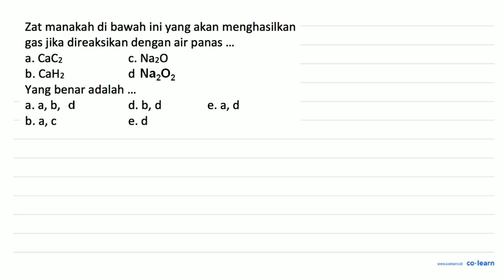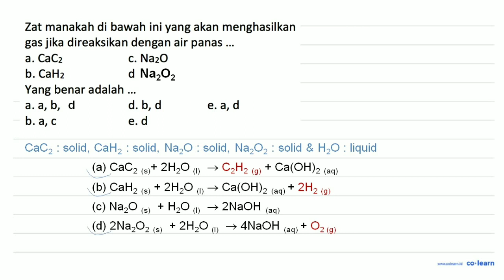Zat manakah di bawah ini yang akan menghasilkan gas jika direaksikan dengan air panas a. CaCz C. ...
Zat manakah di bawah ini yang akan menghasilkan gas jika direaksikan dengan air panas a. CaCz C. NazO b. CaHz d. NazO Yang benar adalah a. a, b, € d. b, d e: a,d b_ e.d a, C

Topik atau Materi: Interaksi Antar Molekul - Ikatan Kimia, Bentuk Molekul, dan Interaksi Antarmolekul - Kimia Anorganik - Kimia Kelas 10 SMA - KTSP

Sumber Soal: Bank Soal Kimia SMA, KTSP, SND 2009 , N/A

00:00 : Bedah Soal
01:00 : Konsep, rumus dan pengertian Interaksi Antar Molekul
01:18 : Langkah penyelesaian soal
01:03 : Jawaban akhir
01:33 : Penutup